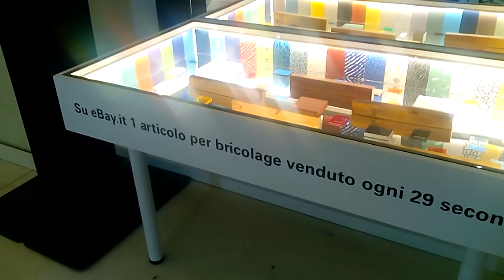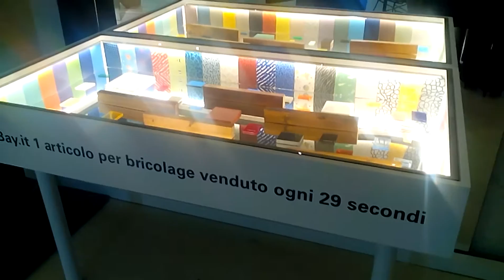Il design fai date su ebay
Un frigo che diventa libreria? una cassettiera antica trasformata in un mobile disco-bar? una vera e propria celebrazione nei confronti dell’infinito universo delle opportunità fai da te